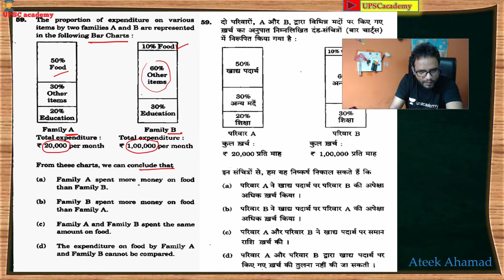The proportion of expenditure on various items by two families A and B are represented in the.......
Q. The proportion of expenditure on various items by two families A and B are represented in the following Bar Charts:
From these charts, we can conclude that
(a) Family A spent more money on food than Family B.
(b) Family B spent more money on food than Family A.
(c) Family A and Family B spent the same amount on food.
(d) The expenditure on food by Family A and Family B cannot be compared.

Q. दो परिवारों A और B द्वारा विभिन्न मदों पर खर्च का अनुपात निम्नलिखित बार चार्ट में दर्शाया गया है:
इन चार्ट से, हम यह निष्कर्ष निकाल सकते हैं
(ए) परिवार ए ने परिवार बी की तुलना में भोजन पर अधिक पैसा खर्च किया।
(b) परिवार B ने परिवार A की तुलना में भोजन पर अधिक पैसा खर्च किया।
(c) परिवार A और परिवार B ने भोजन पर एक ही राशि खर्च की।
(घ) परिवार ए और परिवार बी द्वारा भोजन पर किए गए खर्च की तुलना नहीं की जा सकती।

4. Follow me on unacademy
5. Like Our Page on Facebook

My Recommended List for Youtubers.
    Amazon

1. My DSLR Camera
2. My Microphone
3. My Laptop: Low Budget
High Budget
Apple Laptop
4. My Tripod: - (Amazon basics 50-inch tripod)
(Amazon basics 70-inch tripod)
(Sony VCT tripod)
5.  Web Cam Camera: - Logitech C922 Pro Stream
6.  My Smartphone
7.  My Studio Green screen

Flipkart
1. My DSLR Camera
2. My Microphone
3. My Laptop: Low budget
High Budget
Apple Laptop
4. My Tripod: - (Digitek tripod)
(Kodak tripod)
5.  Web Cam Camera: - Logitech C922 Pro Stream
6.  My Smartphone
7.  My Studio Green screen